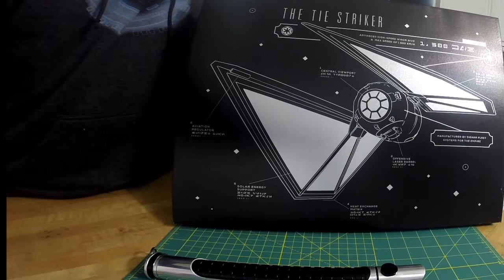Arkm Razor Turbine Blade plug by Darkside Engineering for Tseng IK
R2T Razor Blade Plug made by Caz at Darkside Engineering for Tseng's Imperial Knight Custom Neopixel Lightsaber with Teensy V3. Blade plug retrofitted with neopixels by Megtooth Sith Sabers! Its AWESOME! PS: sorry about the shaky hands, too much coffee today! Ha!